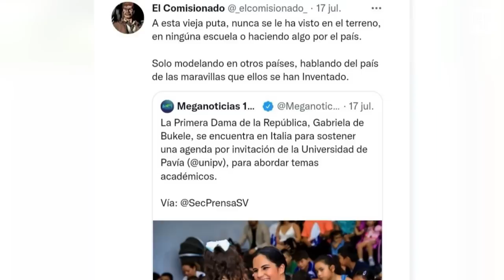¡Norman Quijano reaparece y hace impactantes confesiones! - SOY JOSE YOUTUBER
Ó en cuenta de Banco Agrícola
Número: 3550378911